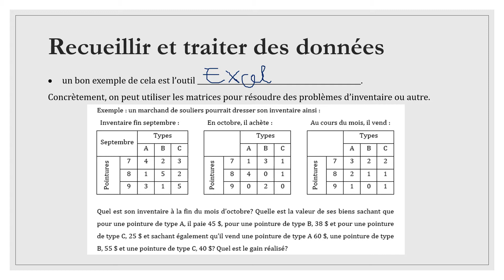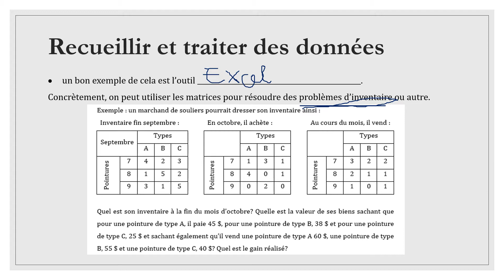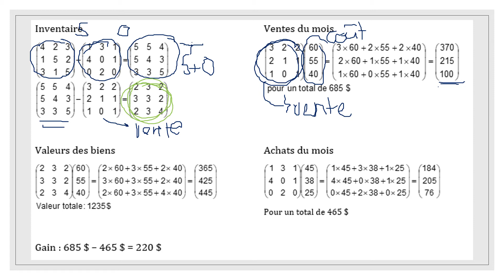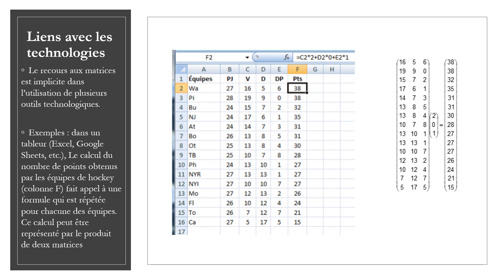Application des matrices